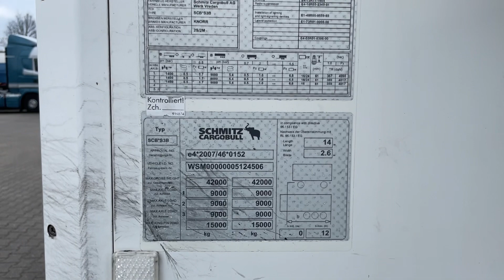Schmitz Cargobull 2014 Carrier Vector 1350 our ref 30162